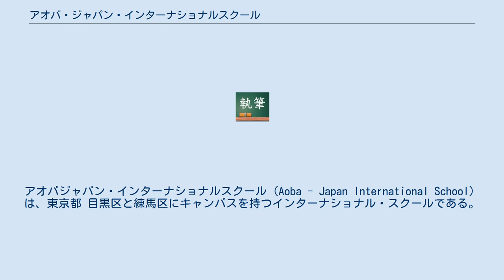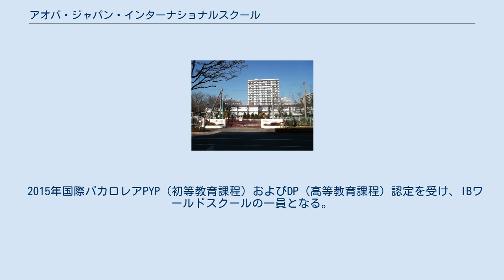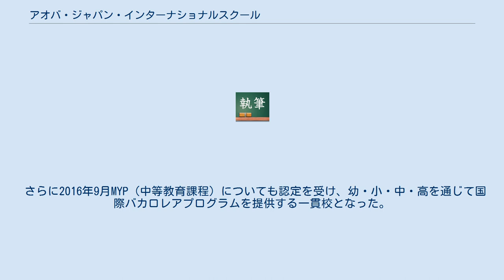アオバ・ジャパン・インターナショナルスクール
アオバジャパン・インターナショナルスクール（Aoba - Japan International School）は、東京都 目黒区と練馬区にキャンパスを持つインターナショナル・スクールである。
 1976年設立。
約25か国、470名の生徒が通う共学校。
 2011年より高校に相当する課程も新設され、幼稚園から高校までの一貫校となった。
 さらに2016年、幼稚園から高校まで国際バカロレアプログラムを提供する学校と正式に認定された。
 幼・小・中・高に相当する教育課程を持ち、アメリカの中等学校卒業資格が得られる。
基本的には学校は欧米制度であり、卒業生の多くは、日本国内外の学校に進学している。
 特定の宗教を持たず、多様な国籍、宗教の家庭を受け入れている。
そのため、英語を母国語としない生徒達を対象とした英語サポート・プログラム（英語集中クラス）が設けられている。
また、日本語のプログラム、更に各々の母国語を学ぶマザー・タング・プログラムなど、多国籍の生徒が通うことに配慮した教育体制を整えている。
 また、日本の小学校教育課程に則した日本語教育（国語）プログラムを導入し、日本語教育に力を入れている。
 アオバジャパンインターナショナルスクールはNEASC（ニューイングランド学校大学協会）およびCIS（インターナショナルスクール会議）より、認定を受けている学校。
 CISからの認定により、高校課程の卒業生は日本の大学への進学も可能となっている。
 2015年国際バカロレアPYP（初等教育課程）およびDP（高等教育課程）認定を受け、IBワールドスクールの一員となる。
 さらに2016年9月MYP（中等教育課程）についても認定を受け、幼・小・中・高を通じて国際バカロレアプログラムを提供する一貫校となった。